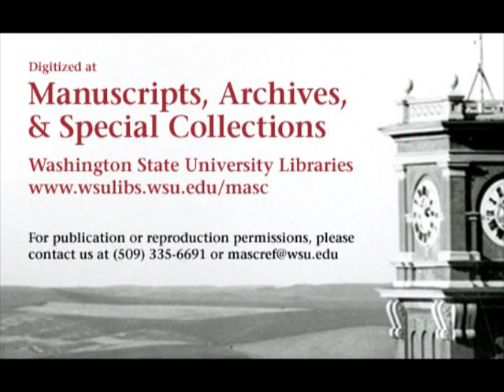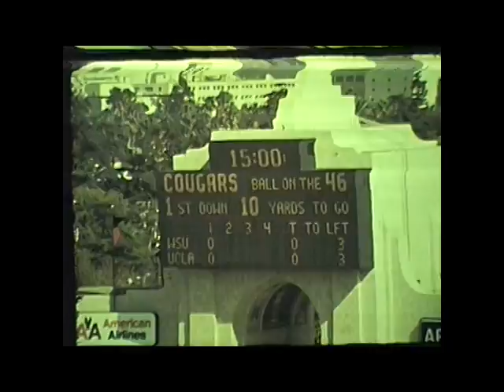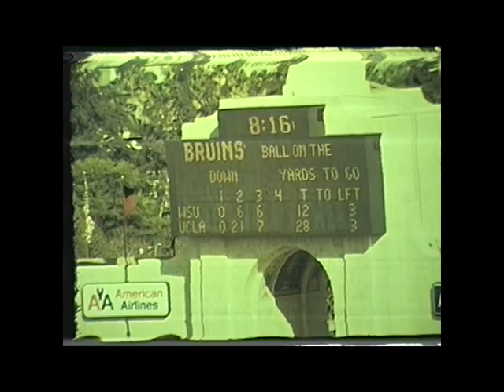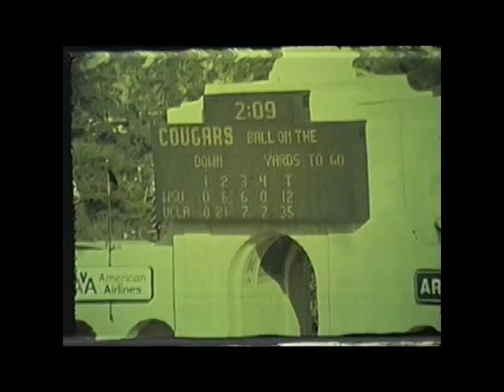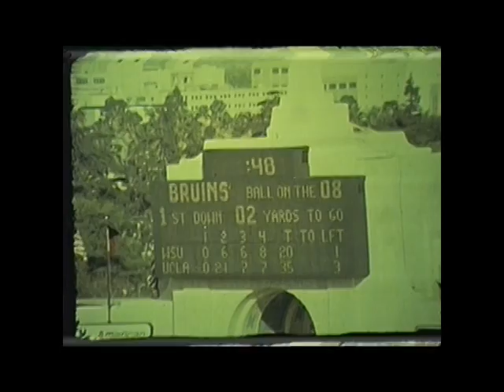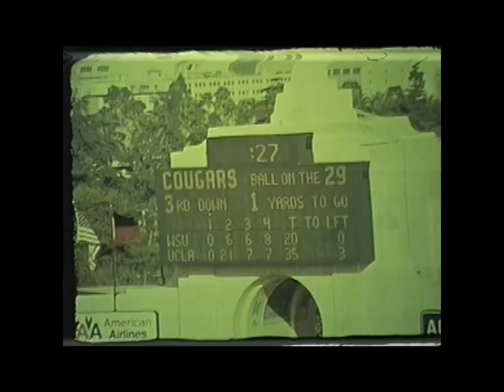UCLA vs. Washington State University, 1972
1972 Washington State University lost to the University of California, Los Angeles in this 35 minute silent color film. This video is made from 4 reels of 16mm film. The final score of the game was WSU 20 UCLA 35.